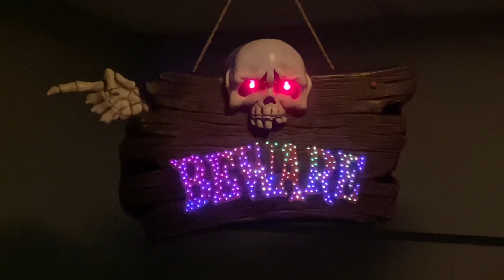Gemmy - Fiber optic sign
Makes a cool Halloween sound, also has a standard light mode where you can make it light up steady and change colors￼￼